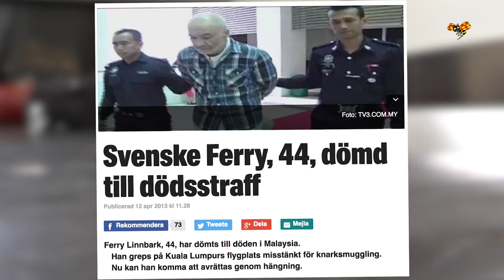Svenske Ferry, 49, döms till döden i Malaysia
Nu har Malaysias högsta domstol fastslagit dödsdomen mot svensken Ferry Linnbark, 49, som greps med en väska full med amfetamin.